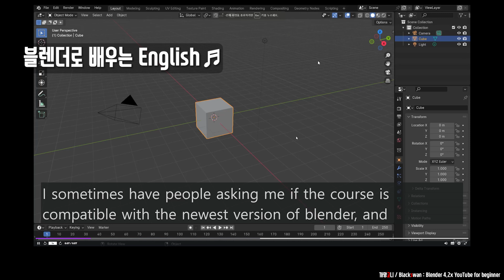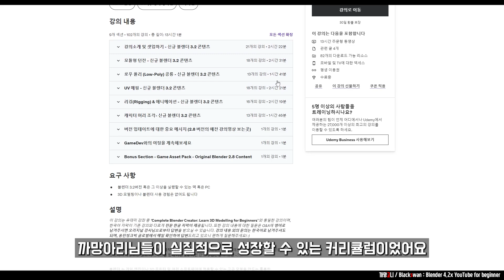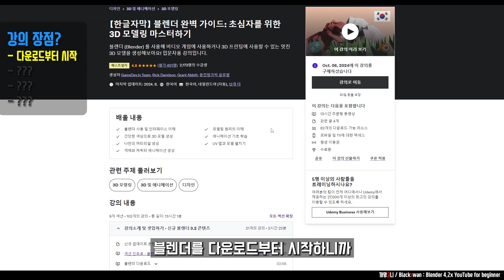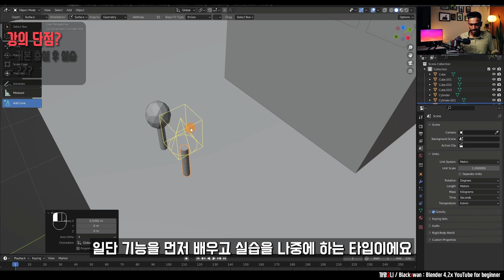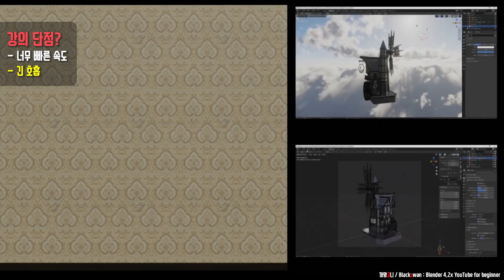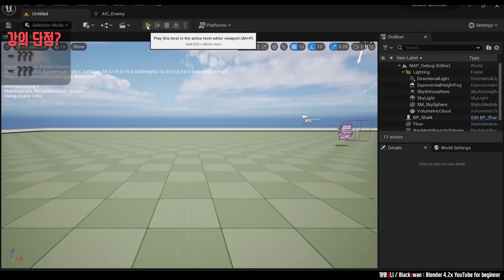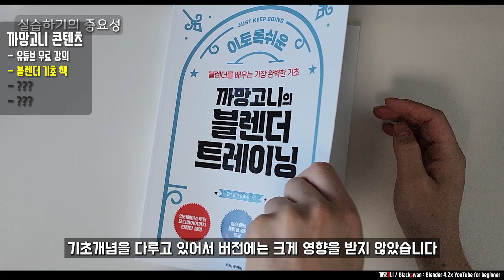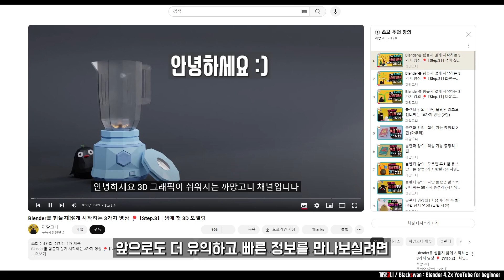영알못도 막힘없이 블렌더 해외 강의 수강방법 feat.유데미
요즘, 많은 분들이 3D 그래픽을 무료로 만들 수 있는 Blender를 배우고 있는데요!
그런데 이 강력한 툴을 제대로 활용하려면 어디서부터 시작해야 할지 막막할 때가 있습니다.
그래서 여러분들의 고민을 해결할 수 있는 플랫폼을 소개하려고 합니다.

- - - - [ 유데미 강의 정보 ] - - - -

IT/개발, 프로그래밍부터 생성형AI, 데이터 사이언스, 디자인, 마케팅, 비즈니스, 자기계발 및 취미에 이르기까지 다양한 카테고리의 강의들을 최저 12,000원으로 평생 소장 하세요!

① 【한글자막】 블렌더 완벽 가이드: 초심자를 위한 3D 모델링 마스터하기

② 【AI 자막】 블렌더 : UI 및 비주얼 디자이너를 위한 Essential 3D 마스터 클래스!

③ 【한글자막】 언리얼 엔진 5를 위한 블렌더 완벽 가이드

④ 【한글자막】 Unreal Engine 5 를 활용한 2D 액션 플랫포머 제작하기!

- - - - [ 까망고니 콘텐츠 정보 ] - - - -

1️⃣ 이토록쉬운 까망고니의 블렌더 트레이닝 책(베스트셀러):

⏰Timeline
0:00 인트로
0:38 유데미 플랫폼 정보
2:26 강의 선정 기준
2:45 ①초심자를 위한 블렌더
4:47 ②UI 블렌더 강의
6:30 ③언리얼 엔진 5를 위한 블렌더
8:29 ④언리얼 엔진 5로 게임 제작
10:33 까망고니 콘텐츠 4종
12:00 까망고니 생각
12:25 프로모션
13:03 아웃트로